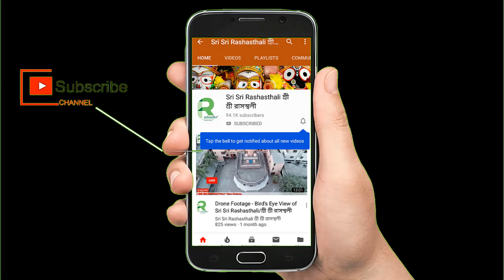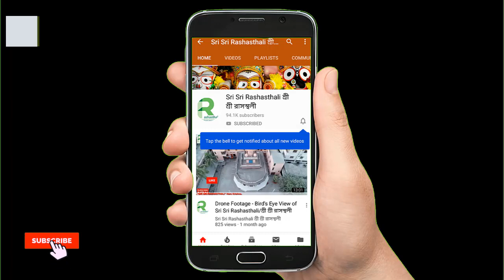মহালয়ার সুরে, শ্রী শ্রী শচীনন্দন সম্প্রদায়, কুষ্টিয়া/ Mahalaya, Sri Sri Sacinandan Sampradaya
Mahalaya Mahishahur Mardini/মহালয়ার সুরে
মহালয়ার সুরে, Mahalaya,
শ্রী শ্রী শচীনন্দন সম্প্রদায়, কুষ্টিয়া। পরিচালনায় – সুমন চক্রবর্তী
উৎসব অঙ্গণ- ডাঃ বিপ্লব সরকারের বাড়ী, গাদিসাইর, দেবিদ্বার, কুমিল্লা।